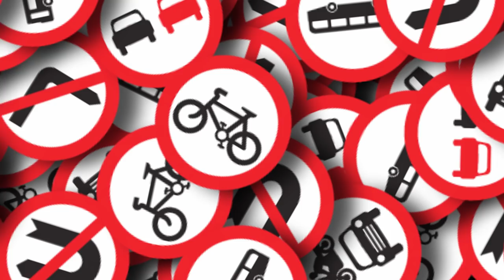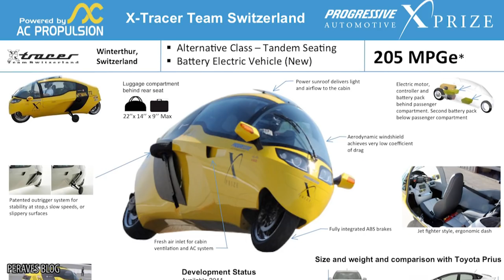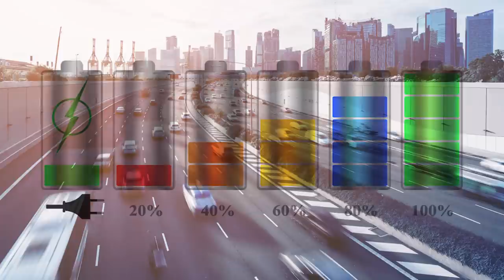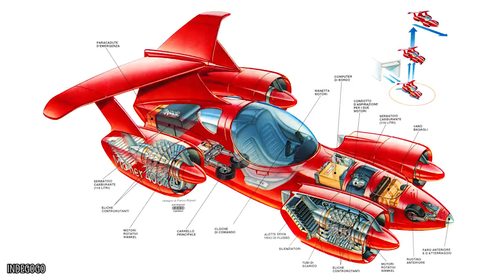10 Mind Blowing Inventions That Will Replace Your Vehicle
top 10 most incredible gadgets and technology that could replace cars

It’s been around a hundred and thirty years since the first cars were devised and manufactured. Although the appearance has changed considerably, the basic functions of this horse-and-buggy replacement has remained the same. They’ve only improved with time. Cars have become sleeker and faster over the years. They now conserve more energy, have more storage space and are available in a larger variety for more consumers than ever before. Yet, these 10 Amazing Gadgets will replace cars as we know them today.

The Hub has searched far and wide to find new technologies on the forefront of revolutionizing the way families and individuals move themselves around. Here, you’ll find one-wheeled motorcycles that can balance themselves while driving and be easily stored. You’ll see automotive alternatives from the same company that changed the way we listened to music, used the phone, and personally computed. There are replacements that fly and futuristic vehicles that harness the most powerful energy on the planet. Beyond that, there’s even some forms of mass transit that will take to the roads with faster travel times than ever before.

It’s an ever-changing world out there and after over a century in which the car has reigned supreme, we might start seeing a change in the automotive social order. It will be both incredibly exciting to witness and awesomely beneficial for us to take part in. Adjust your mirrors, step on the gas, and say bye to the past you knew.